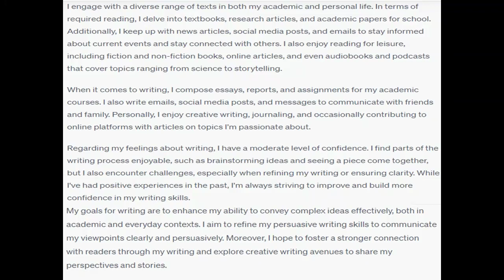What kinds of things do you read Think about the texts you have to read, like for school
What kinds of things do you read? Think about the texts you have to read, like for school, and also the texts you choose to read. I want you to be as inclusive as possible in this response, so think about things like emails, DMs, social media, news, etc. Audio counts too! If you're listening to audiobooks, podcasts, newscasts, etc., tell me about it.     What kinds of texts do you write? Again, think of things you are assigned to write, but also things you choose to write and all the ways you communicate with others in writing.      How do you feel about your writing? Think about your confidence level, your experience of the writing process in the past, whether you find parts of the writing process fun or satisfying, or parts of the process that make you miserable, etc.      What are your goals for your writing? What would you like to be able to do with writing? This can be as specific or broad as you want. Think about all the ways you use writing every day and how your life could be enhanced by increased confidence in your writing.      Do you have any questions or concerns about your writing or about the course? If not, please summarize my grading style from the syllabus in your own words to demonstrate that you understand how I will be assessing you and how you can achieve the grade you want in this course.